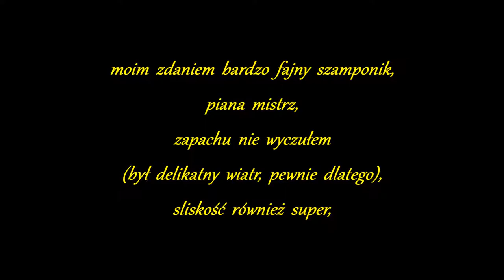Chemical Guys Mr. Pink